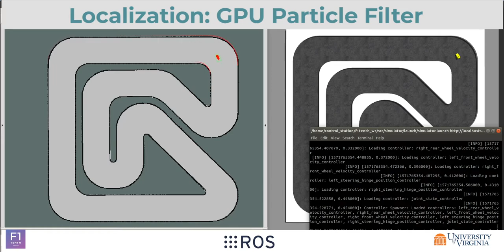ROS F1/10 Autonomous Racing Simulator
Visit f1tenth.dev to get started.

F1/10 is a ROS based 1/10 scale autonomous racing testbed designed to test racing algorithms. The ROS F1/10 Autonomous Racecar Simulator is a Gazebo based virtual racing environment which includes a realistic model of the F1/10 autonomous racecar and associated race controllers. The F1/10 simulator provides users with the opportunity to optimize autonomous racing algorithms and a framework for designing and visualizing head-to-head racing with multiple simulated racecars.